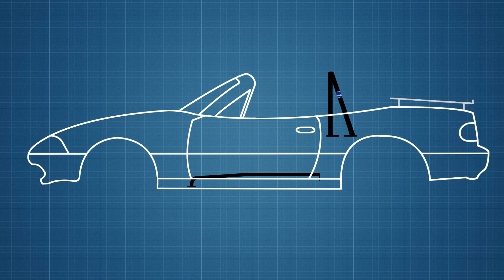Project MX-5: How To Track Prep Your Car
In this week’s episode, Alex and Gareth make Project MX-5 ready for the track with a roll over bar, side bars and harnesses. That’s some Volvo safety right there!

Moss Europe

to get these performance upgrades!